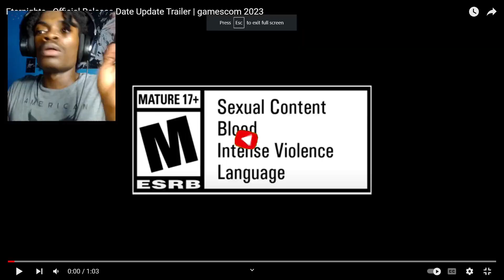Eternights - Official Release Date Update Trailer | gamescom 2023 Reaction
Eternights